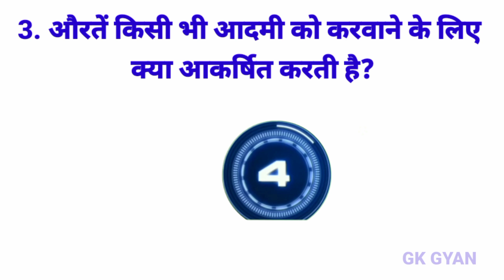current affairs।gk questions and answer। reasoning।gk hindi।GK GYAN। बच्चे ना देखें।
Gk Intresting questions and answers। jankariyan
Gk 2022
gk questions and answers
gk hindi questions।samanya gyan ।GK GYAN
Important question gk
gk 2022 Gk Intresting hindi questions।gk gyan

Gk questions। samanya gyan hindi 2022
Gk hindi questions 2022। interesting gk
gk hindi 2022 ।Gk Amazing questions
Most important Gk questions answer hindi 2022 samanya gyan

Current affairs
reasoning
gk hindi questions
सवाल हमारे जवाब आपके
गंदे सवाल
महत्वपूर्ण सवाल
मजेदार सवाल

Copyright disclaimer under section107 for the copyright act 1976 allowance is made for "fair use" for purpose such as criticism, comment, news reporting, teaching scholarship, and research fair use is a use permitted
by copyright statute that might otherwise be infringing . Non profit , educational or personal use tips in balance in favour of fair us